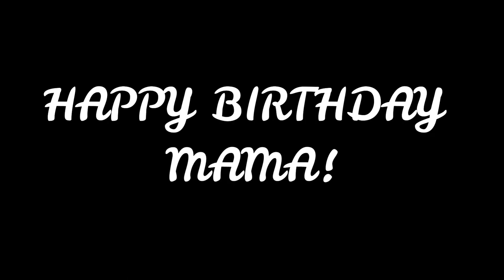BIRTHDAY CELEBRATION OF SCARLETT SAGE AND MAMA API